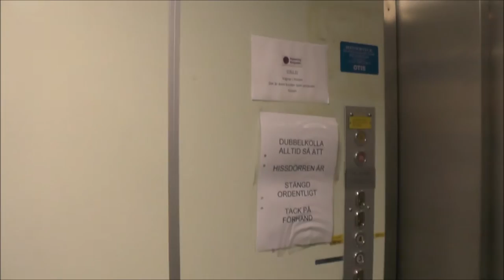1972 DEVES Hydraulic elevator @ Akademibokhandeln - Nygatan 24, Linköping